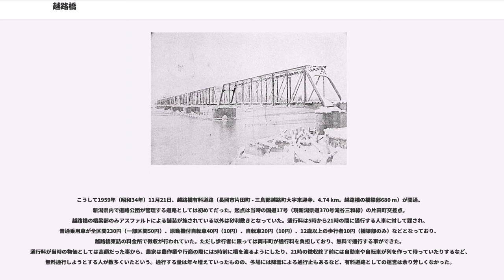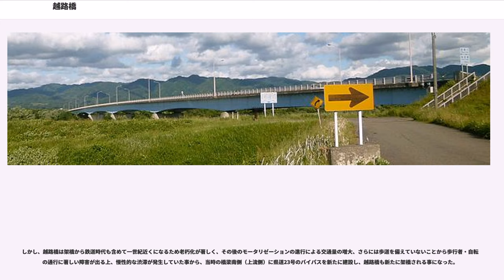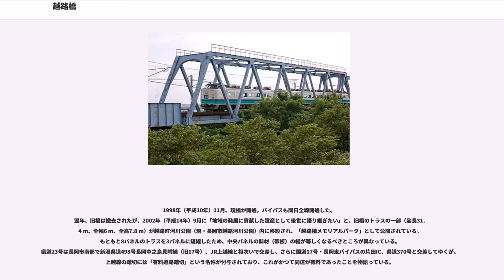越路橋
越路橋（こしじばし、こしじはし）は、新潟県長岡市の信濃川に架かる新潟県道23号柏崎高浜堀之内線の道路橋梁。

長岡市越路地域と同市川東地域南部とを結ぶ橋梁。左岸側、右岸側とも長岡市浦に所在するが、左岸側の一部は同市釜ケ島に架かっている。

1998年（平成10年）に竣工した現橋梁は2代目で、橋長596 m、幅員12.5 mを有する7径間連続鋼桁橋である。車道は片側1車線の計2車線で、車道両端に自転車歩行者道を備える。なお、一般的には「こしじばし」と呼ばれるが、欄干の銘板には「こしじはし」と記されている。
当橋梁の下流側に隣接して並行するように、信越本線の信濃川橋梁が架橋されている。また道路橋梁としては、上流側には国道17号（小千谷バイパス）の越の大橋が、下流側および橋梁付近で合流する渋海川には国道404号（長岡東西道路）のフェニックス大橋が、それぞれ架橋されている。

北越鉄道（現信越本線）の鉄道用橋梁、信濃川橋梁（通称浦鉄橋（うらてっきょう、橋長669 m））を転用したものである。この橋梁は1896年（明治29年）に開通したものであり、そのトラス桁はハンディサイド製の200フィート単線プラットトラス6連であった。この橋梁が老朽化していたため、複線化にあわせてルートを一部変更し、新たに下流側に浦橋梁が建設されることになったが、旧橋梁は1952年（昭和27年）に日本国有鉄道から新潟県に払い下げられ、道路橋として整備されることになった。しかし県単体では事業を遂行する事が困難だったため、改築工事は日本道路公団に継承。同公団東京支社が事業主体となり、工期6年、総工費3億4500万円（当時）を要した。

旧信濃川橋梁は6連からなるが、鉄道橋を道路橋に転用するには幅が不足するため、中央寄りの4連の幅を4.5 mから6 mに拡幅した。端部各1連は旧越路町の岩田橋と不動沢橋に転用し、その代わりに新造のトラス桁を架けた。こうした作業には大掛かりな工事が必要で、事業費の増大による負担の増加が大きなネックになると予想された事から、1952年に改正された道路関係法に則って、県は道路公団に事業を移譲した上で建設費に政府からの借入金を充当し、通行者から通行料を徴収して償還に充てる有料道路として整備することとした。

こうして1959年（昭和34年）11月21日、越路橋有料道路（長岡市片田町 - 三島郡越路町大字来迎寺、4.74 km。越路橋の橋梁部680 m）が開通。新潟県内で道路公団が管理する道路としては初めてだった。起点は当時の国道17号（現新潟県道370号滝谷三和線）の片田町交差点。越路橋の橋梁部のみアスファルトによる舗装が施されている以外は砂利敷きとなっていた。通行料は5時から21時の間に通行する人車に対して課され、普通乗用車が全区間230円（一部区間50円）、原動機付自転車40円（10円）、自転車20円（10円）、12歳以上の歩行者10円（橋梁部のみ）などとなっており、越路橋東詰の料金所で徴収が行われていた。ただし歩行者に限っては両市町が通行料を負担しており、無料で通行する事ができた。通行料が当時の物価としては高額だった事から、農家は農作業や行商の際には5時前に橋を渡るようにしたり、21時の徴収終了前には自動車や自転車が列を作って待っていたりするなど、無料通行しようとする人が数多くいたという。通行する量は年々増えていったものの、冬場には降雪による通行止もあるなど、有料道路としての運営は余り芳しくなかった。

その後、地元の強い要望もあって、1967年（昭和42年）2月1日に越路橋有料道路は日本道路公団から新潟県に引き継がれ、一般県道の区間として無料開放された。この無料化をきっかけに、越路橋は長岡市南部と越路町を結ぶ大動脈のひとつとして機能するようになる。

しかし、越路橋は架橋から鉄道時代も含めて一世紀近くになるため老朽化が著しく、その後のモータリゼーションの進行による交通量の増大、さらには歩道を備えていないことから歩行者・自転車の通行に著しい障害が出る上、慢性的な渋滞が発生していた事から、当時の橋梁南側（上流側）に県道23号のバイパスを新たに建設し、越路橋も新たに架橋される事になった。

1998年（平成10年）11月、現橋が開通。バイパスも同日全線開通した。
翌年、旧橋は撤去されたが、2002年（平成14年）9月に「地域の発展に貢献した遺産として後世に語り継ぎたい」と、旧橋のトラス...